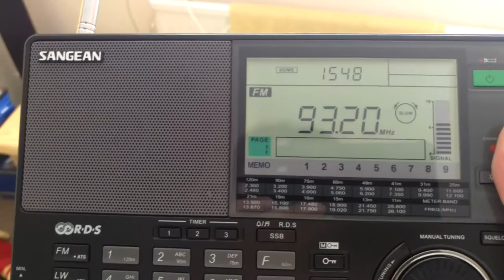FM DX Tropo, Waterstad FM, 93.2 MHz Jirnsum, Netherlands (495km/307mi) 05/06/16